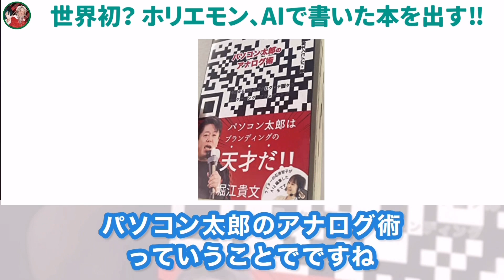【ホリエモン】世界初⁈ AI で書いた本を出したとかマジですごい‼︎眉もすごい‼︎（いい意味で）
ご視聴いただき本当にありがとうございました。

AIで本が書けるようになった事にビックリしましたが、chatGPTで本が書けるのでは⁇から始まり、実際に作ってしまうのがすごいなと。
さらに、AIで本を書く出版社まで作ってしまうとか…
AIの進化、そしてそれを使ってホリエモンが何をするのか、これから先も楽しみですね‼︎

堀江貴文 ホリエモンチャンネルの登録もよろしくお願いします‼︎

※当YouTube切り抜きチャンネルはガジェット通信に申請の上、黙認という形で運営しております。
動画に関しましては、当チャンネル運営者の自己責任の元アップロードしております。